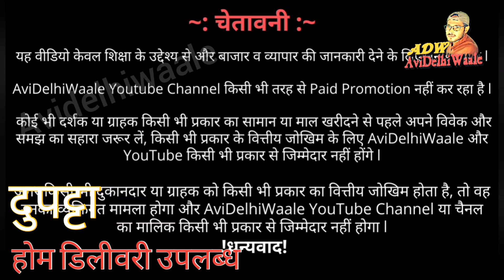Dupatta & stole manufacturer |Dupatta wholesale market in Gandhi Nagar |kurti dupatta|Jaipur Dupatta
Hello Friends,
इससे सस्ता कहीं नहीं मिलेगा | Dupatta wholesale market in Gandhi Nagar |
Wholesale Dupatta market, dupatta house, kurti dupatta,cheap price dupatta,
जयपुर से खरीदे सबसे सस्ते दुप्पटे,Jaipur Duppata Wholesaler & Manufactuer in Jaipur,

Shop Name :-  Mannat Selection Dupatta
Address:-  9/655, Krishna Gali No.-1, Gandhi Nagar, Delhi-31,

® AVIDELHIWAALE